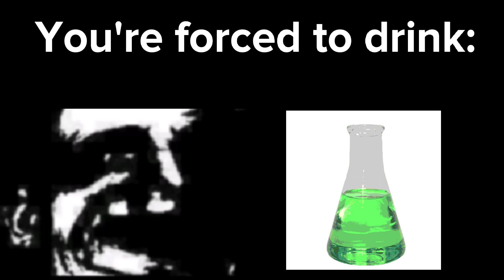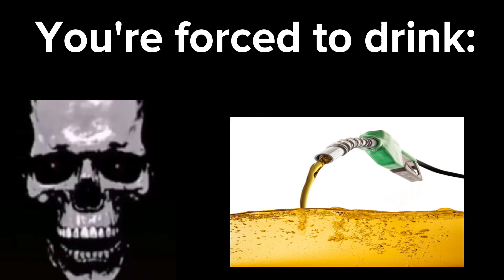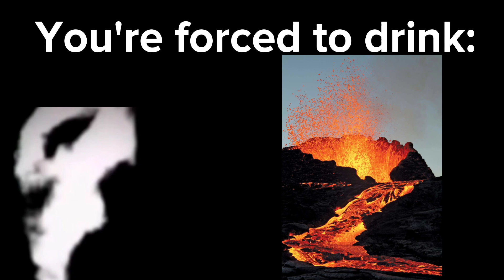Mr incredible becoming uncanny/Forced to drink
warning ⚠️

shout out: casual pineapple